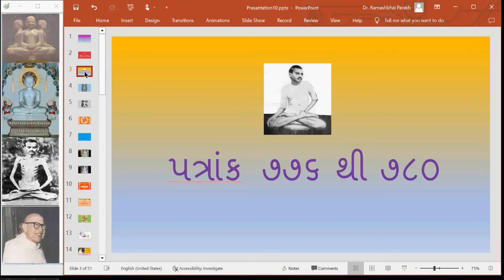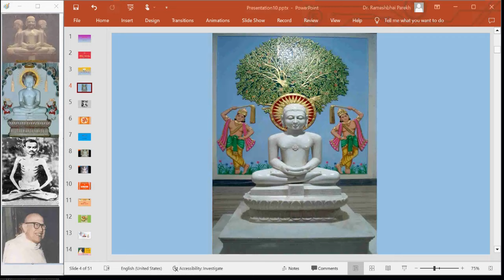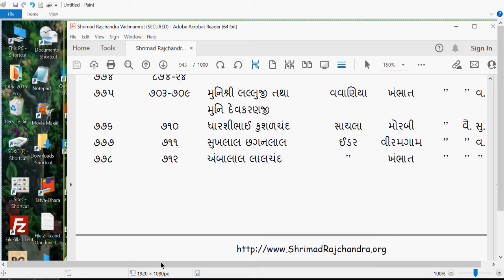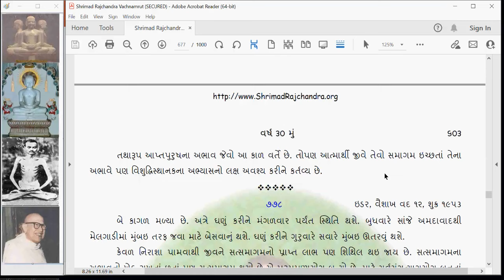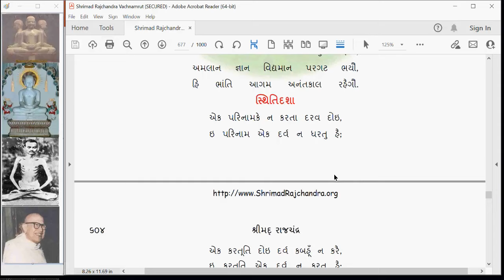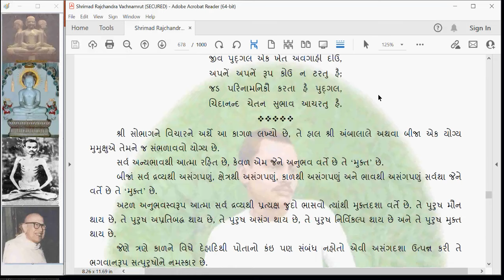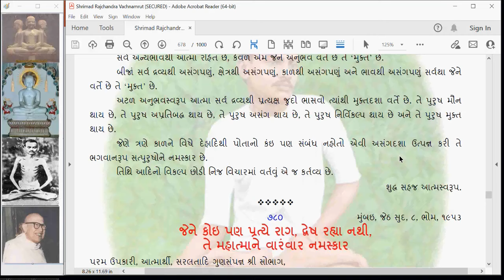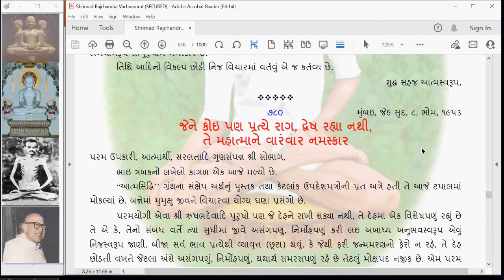SRV227 Shrimad Rajchandra Vachanamrut Patrank 776 to 780